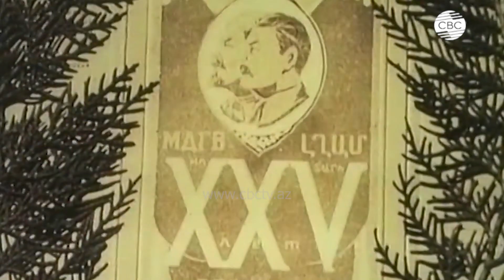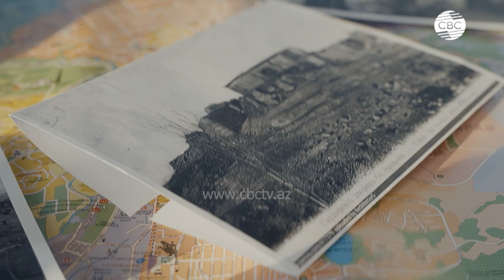Армения должна выплатить компенсации и вернуть имущество азербайджанцев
По причине совершения масштабных и систематических актов насилия со стороны правительства Армении по отношению к азербайджанцам, Община Западного Азербайджана не доверяет вопросы безопасности этому государству, и считает важным размещение на территориях, подлежащих возвращению западных азербайджанцев, международной миссии по безопасности с соответствующим мандатом, состоящих из сил стран, которым они доверяют.